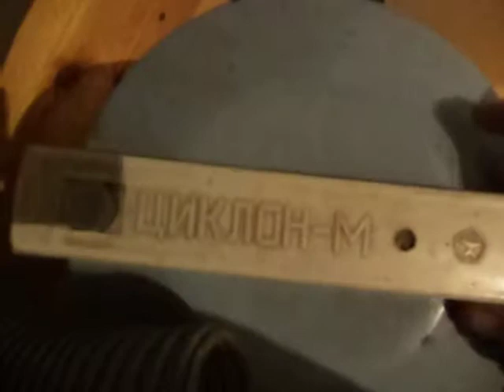Пересадка .Перевалка Апельсина и Мандарина Комнатного.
В этом ролике показываю как я пересаживаю  свои цитрусовые купленные в этом году месяц назад , немного расскажу о грунте для цитрусовых .